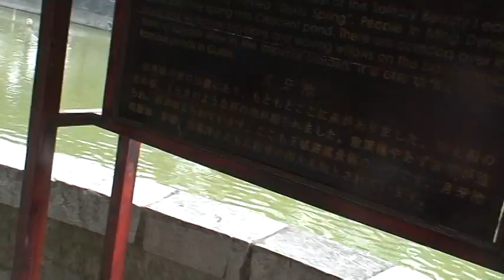靖江王府月牙湖M2U07785.MPG